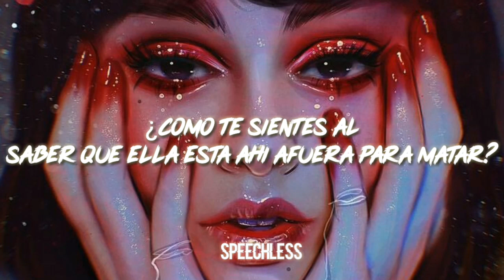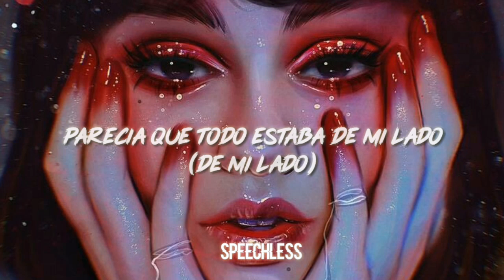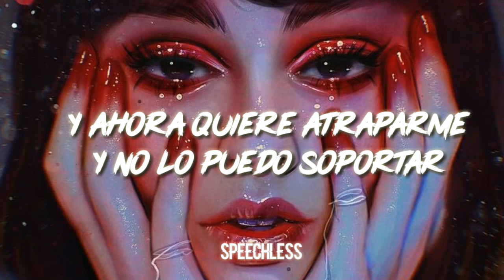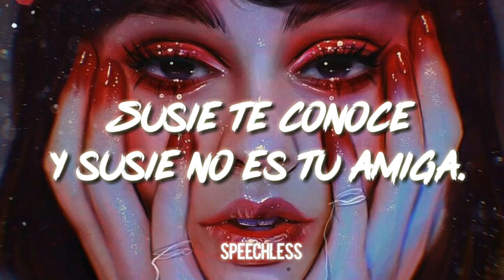Michael Jackson-Blood On The Dance Floor[Subtitulado en Español]